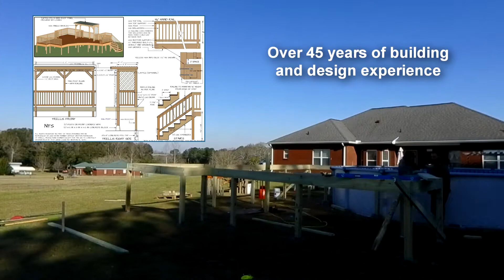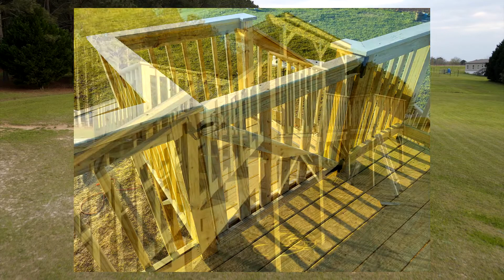Deck Build Time Lapse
Deck Building in Newton Alabama